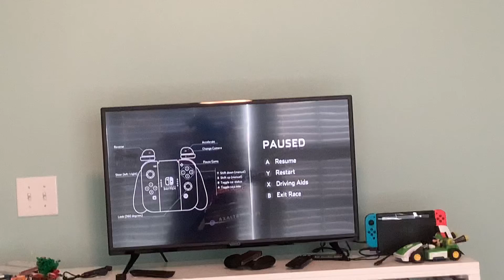Willy b gets his revenge